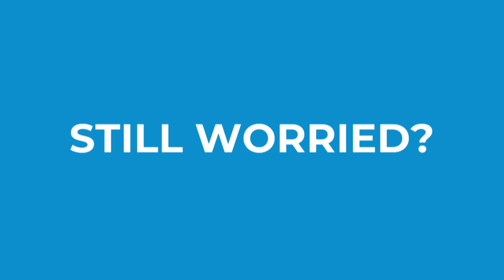COVID-19 vaccine questions answered for kids | CBC Kids News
The COVID-19 vaccine has arrived in Canada and kids have questions: How soon can kids get vaccinated? How do we know that the shot will work to protect us against the coronavirus? Are these new vaccines safe?

CBC Kids News contributor Isabelle MacNeil talks to COVID-19 researcher Alyson Kelvin, who currently works at the University of Saskatchewan’s Vaccine and Infectious Disease Organization, about the new vaccines and what they mean for kids.